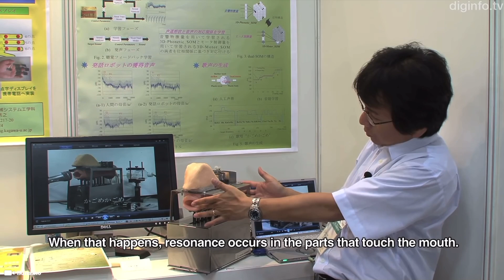These Robotic Lips are making digital kissing reality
Real Robotic Lips will send digital kisses to your partner

Timecode

0:00 Intro
0:10 Digital Robotic Lips
1:30 Female Robots Dancing
2:30 Sex Robots
3:00 Robotics

Hashtag Keywords